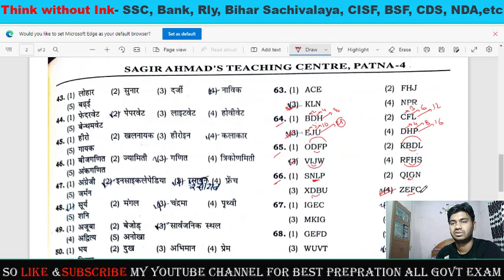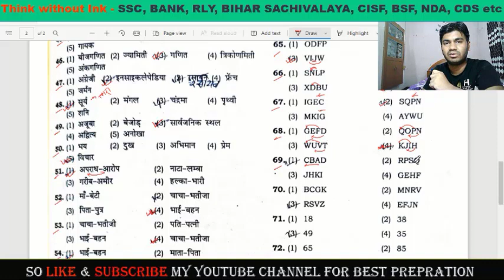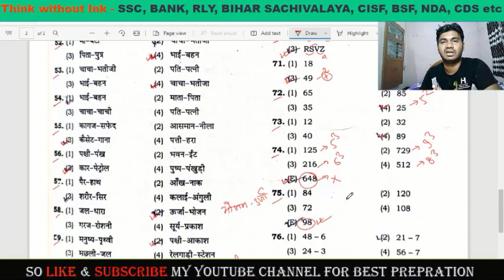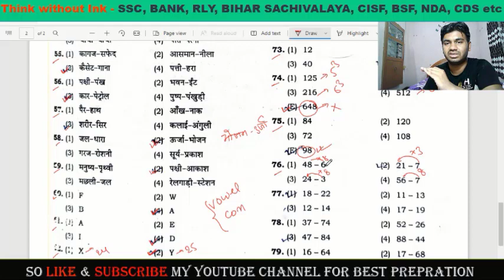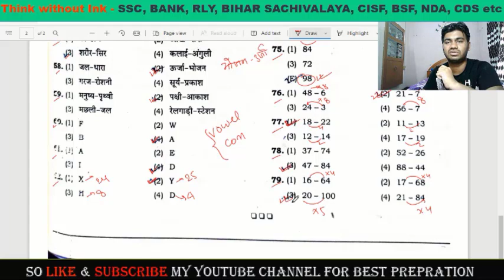Odd one out/ Classification/ Odd man out/ Bihar sachivalaya/ CISF Head constable